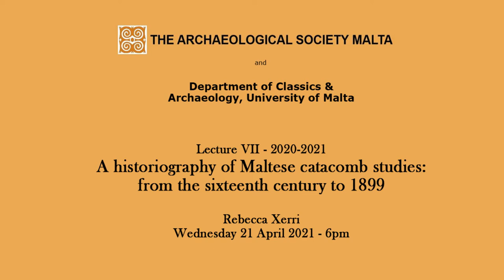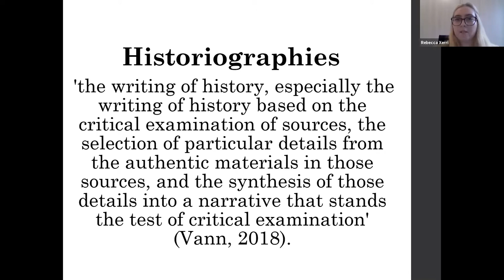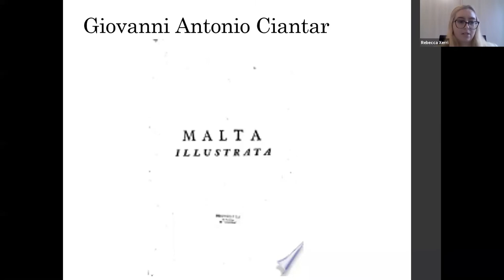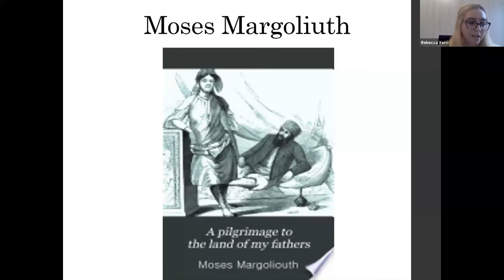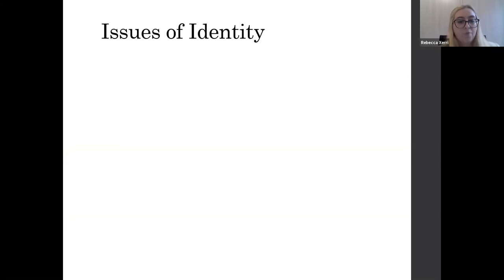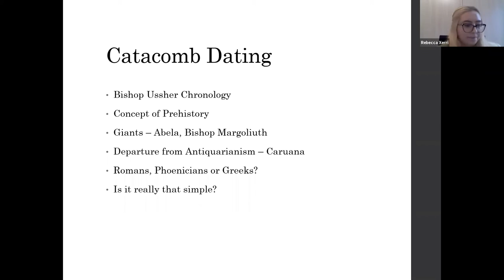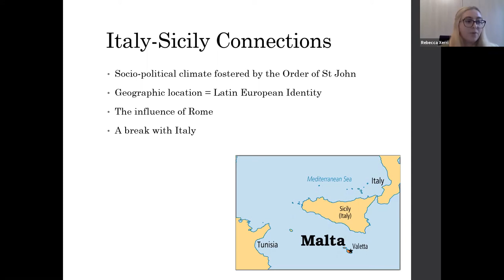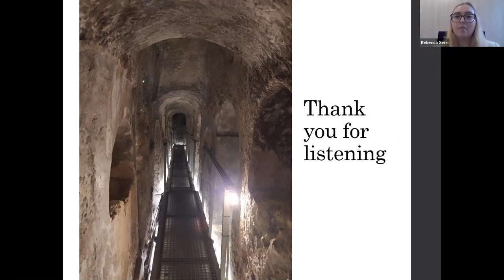A historiography of Maltese catacomb study: from sixteenth century to 1899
By Rebecca Xerri on Wednesday 21 April 2021. This is Lecture VII of 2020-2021 The Archaeological Society Malta and Department of Classics & Archaeology, University of Malta series of public lectures.